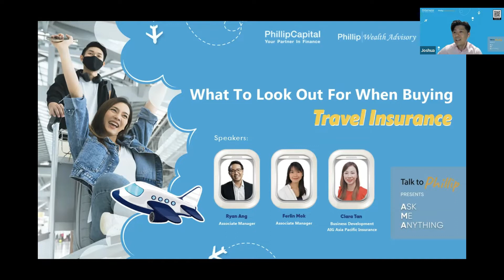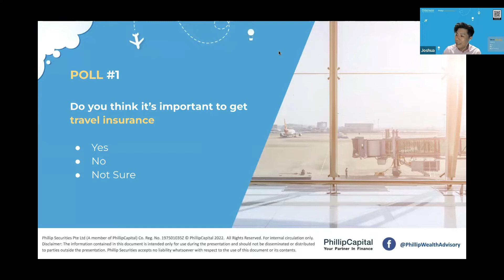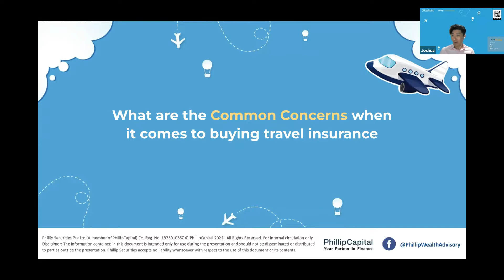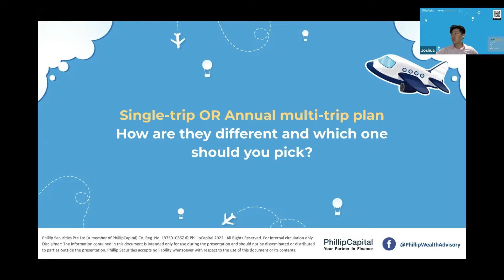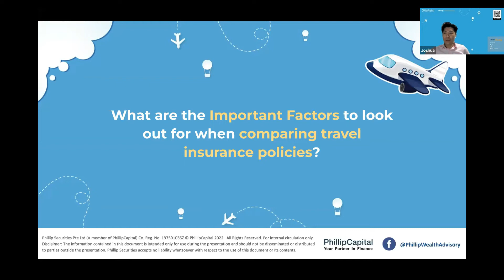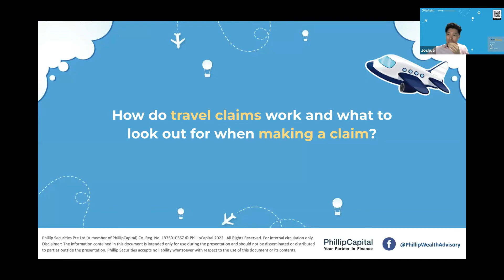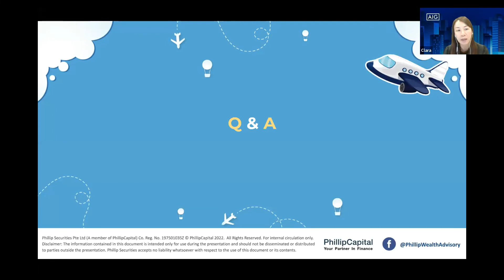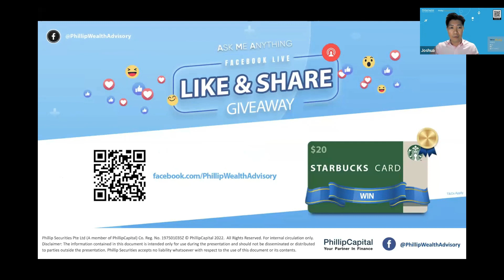Ask Me Anything: What To Look Out For When Buying Travel Insurance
Traveling during the COVID-19 pandemic can be stressful if you and your loved ones are insufficiently covered.

Acquiring Travel Insurance is a crucial step to protect yourself from potential risks and unnecessary costs such as flight cancellations or overseas medical expenses!

Watch this episode of our "Ask Me Anything" Webinar series
that happened on 16 Jun where our Financial Specialists Ryan & Ferlin together with Clara Tan of AIG Asia Pacific Insurance, share more about the important things you should look out for before buying your Travel Insurance.

Join the Winning Team Now!